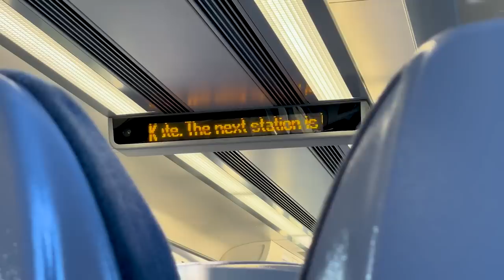I went to BJC 2023! - a JUGGLER got a CONCUSSION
This year at BJC; things were thrown, potatoes were eaten, and someone got a concussion...